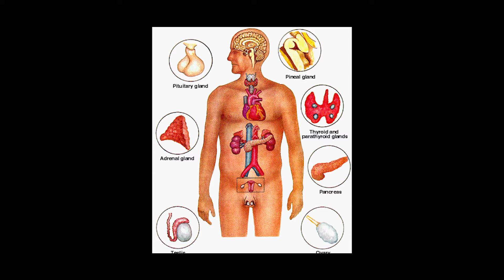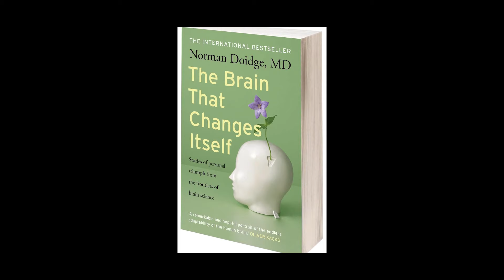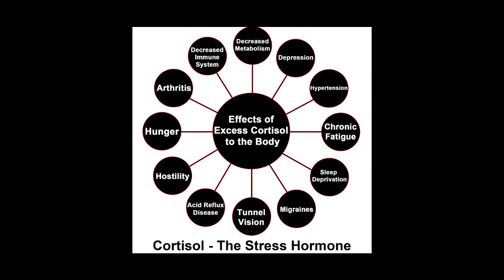5 Health Tips to Decalcify the Pineal Gland